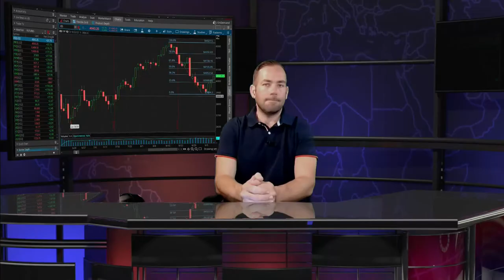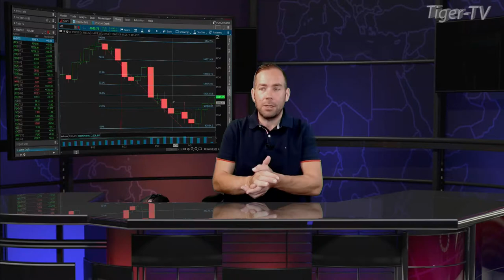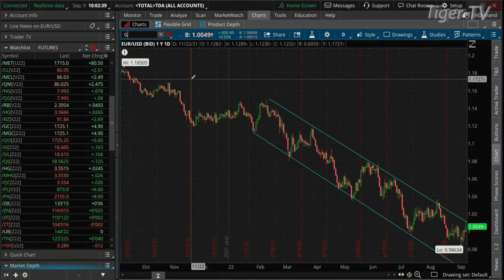September 9th, 10AM ET Market Update on TFNN - 2022